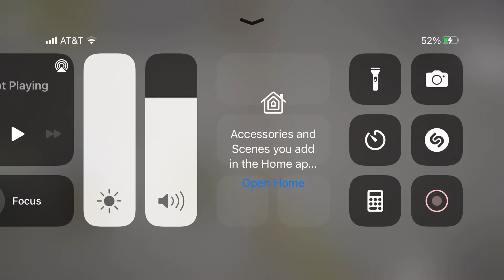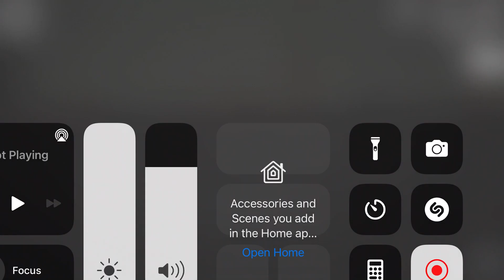Christmas Chaos (sorry for the lag)￼